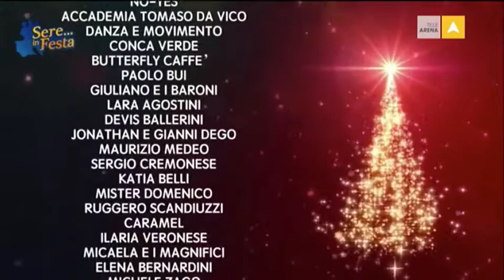Sere in Festa 30.12.2016 - TeleArena/Carletti Spettacoli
Ultimo appuntamento con il GRAN GALÀ DI NATALE con le ORCHESTRE ITALIANE
SALIZZOLE (VR)

Agenzia Carletti Spettacoli